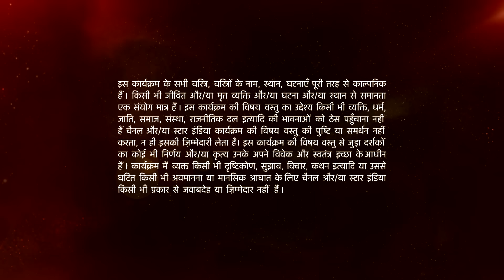Ishqbaaz | इश्क़बाज़ | Kya Anika batayegi Shivaay ko sacchai ?